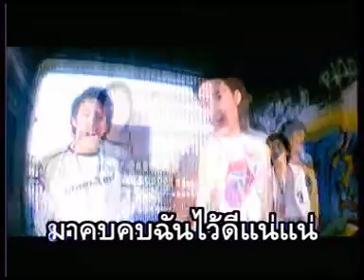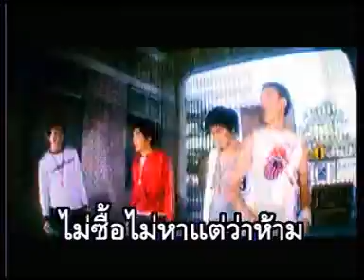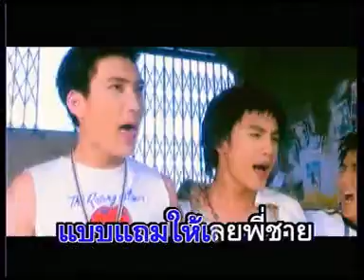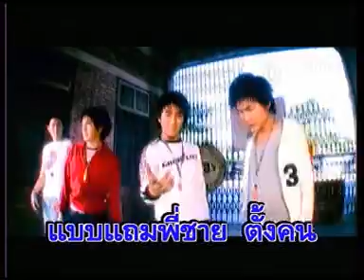ซื้อ 1 แถม 1 บี-มิกซ์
เพลง ซื้อ 1 แถม 1
ศิลปิน บี-มิกซ์
อัลบั้ม B-mix
พ.ศ.2546